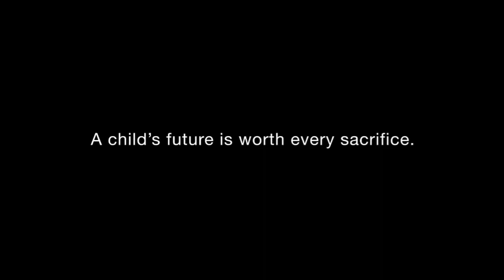Father's Day Heart-touching-Video- Dad-&-his-Daughter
Happy Father's Day to all Daddy around the 🌏
, MGBU